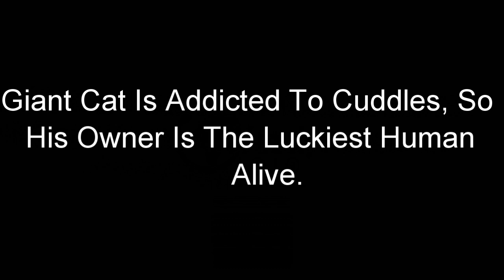Giant Cat Is Addicted To Cuddles, So His Owner Is The Luckiest Human Alive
The Internet has seen a lot of big kitties, but none of them have been as big-hearted as this one. He's a gentle giant, this cat named Tihon.

Tihon is a huge, white, Maine coon cat who won't stop growing. He lives in Moscow with his human and another cat, where he does what he loves most: cuddling. He can't get enough of his human's cuddles, it's his favorite thing to do. His human decided to document his growth each new time they cuddled.

► Web: